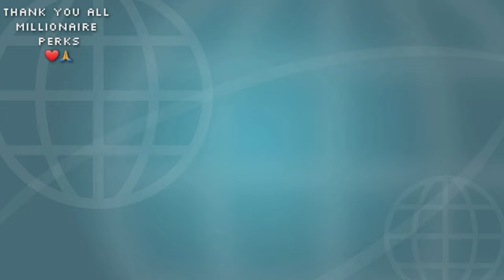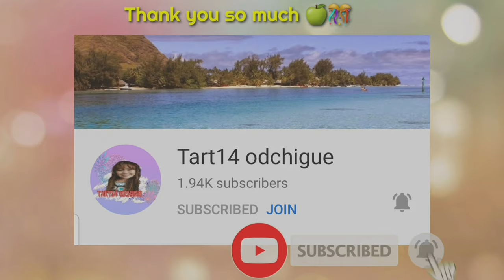Digging hole shifting pole|NURAISA APIDOL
Hi everyone i truly appreciate your time & effort for Watching, Thank you so much it's a big help for my content.

Once again Thank you to all my Member's, Super chatter's and to all viewer's, Blessed you all guy's 🙏.

Acctive Millionaire Member's